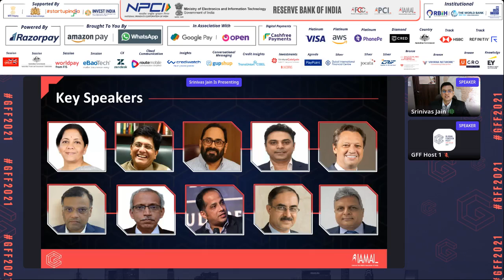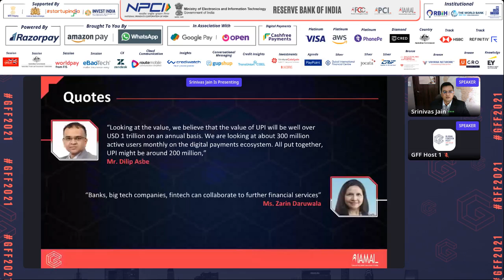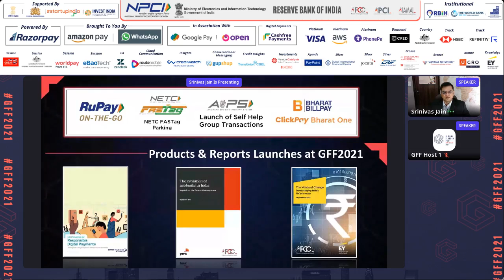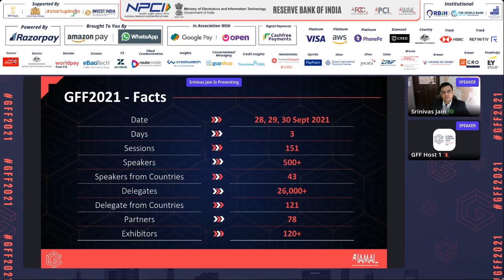Closing Session and Vote Thanks Closing Session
Moderator - Srinivas Jain, Executive Director, SBI Funds Management